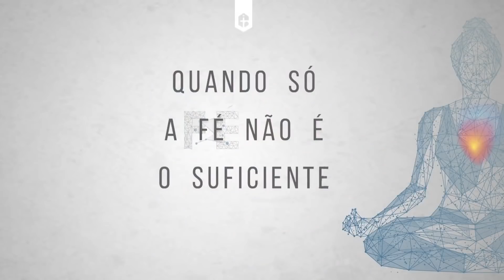Celebração Dominical | Quando só a Fé não é suficiente • Pra. Viviam Ribeiro